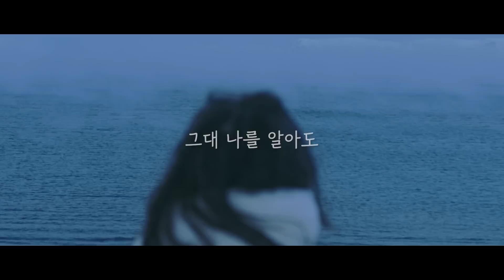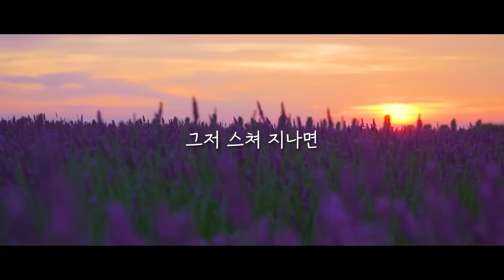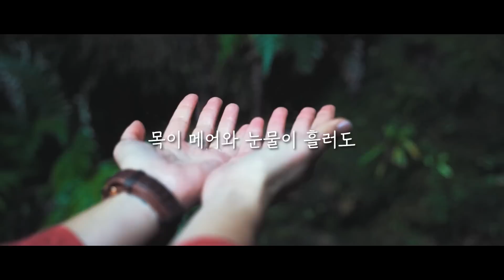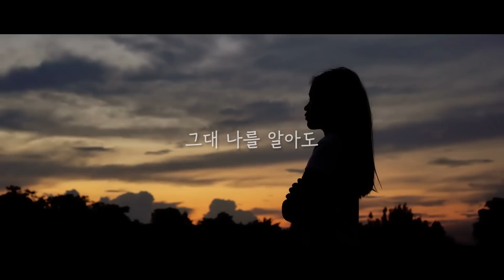사랑이지나가면 - cover by 창훈씨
↑↑↑강창훈 4집 Single Album 링크 ↑↑↑